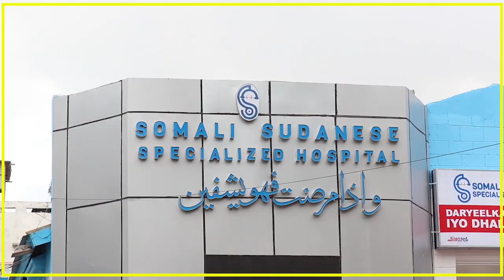WARARKII UGU DAMBEEYEY DAGAAL XALAY DIB UGA QARXEY GAROOWE.